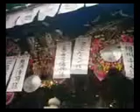Tori no ichi Festivals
酉の市　good luck 鷲神社